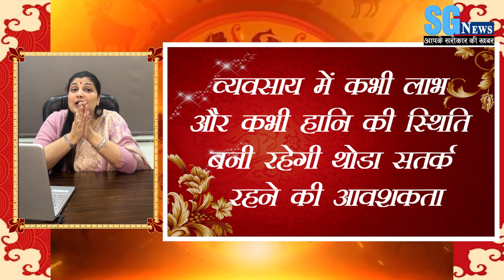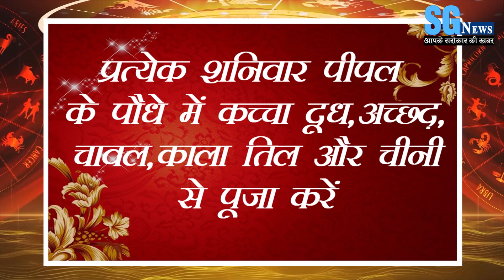साप्ताहिक राशिफल !! 31 जुलाई से 6 अगस्त 2023 !! Weekly Horoscope ASTRO VINITA KE SATH